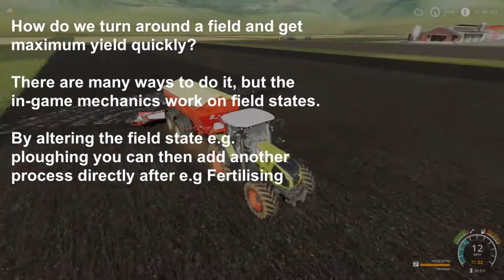QUICK GUIDE: Field Management / FS19 / Farming Simulator 19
Farming Simulator Quick Guide: Field Management

A brief overview of the processing fields in the base game.  From harvested through to fully grown, this is an efficient way to manage your fields.